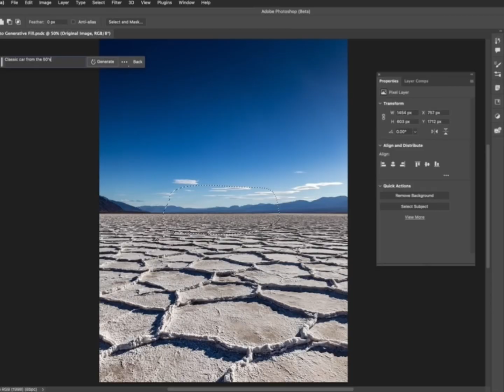April 1, 2024